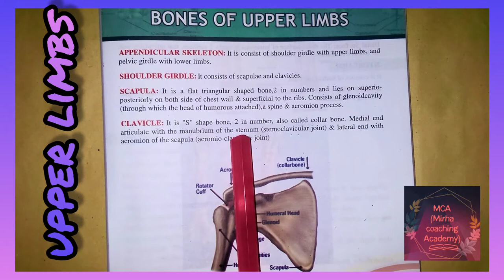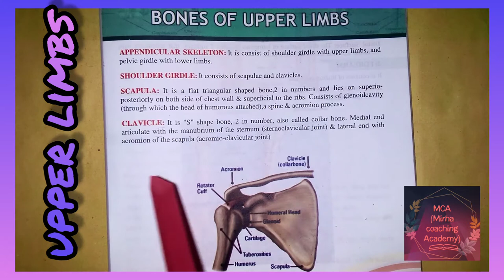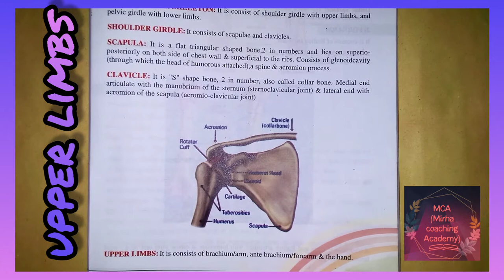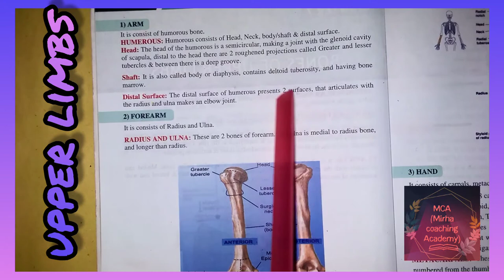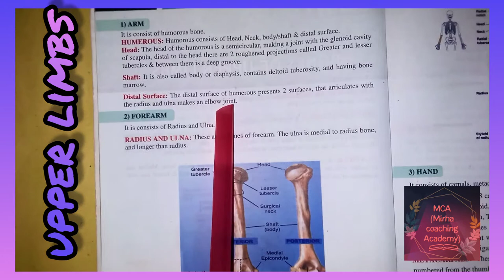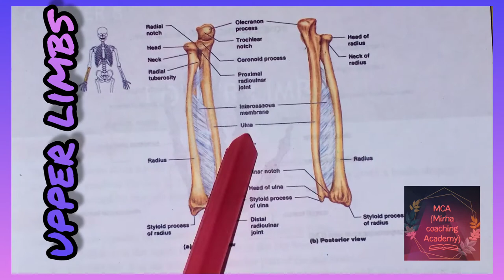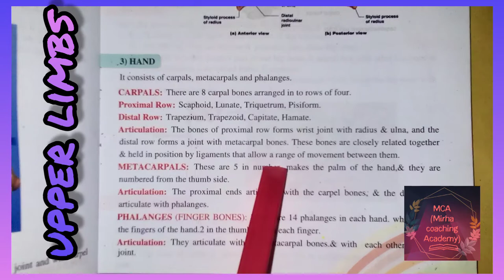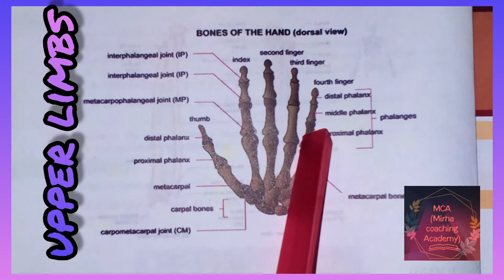Bones of upper limbs ||Appendicular skeleton ||pectoral girdle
This video is about appendicular skeleton in this video, I have discussed pectoral girdle and its parts.

1) Appendicular skeleton
2) Pectoral girdle
3)Brachium /Arm
4)Antibrachium /forearm
5 )Hand
6 ) Diagram of upper limbs